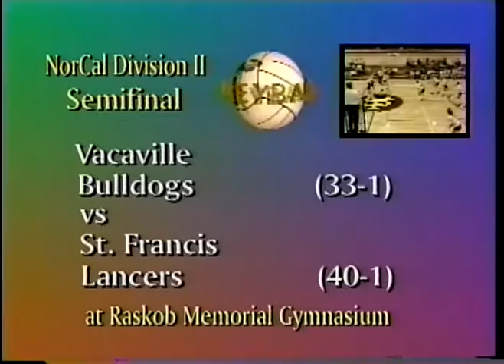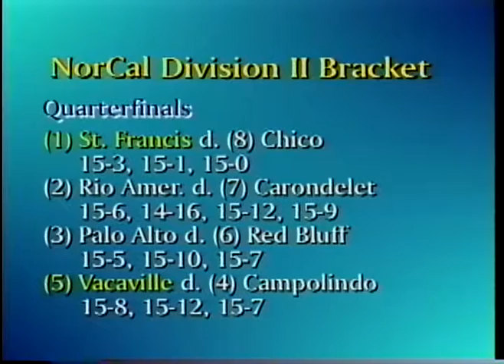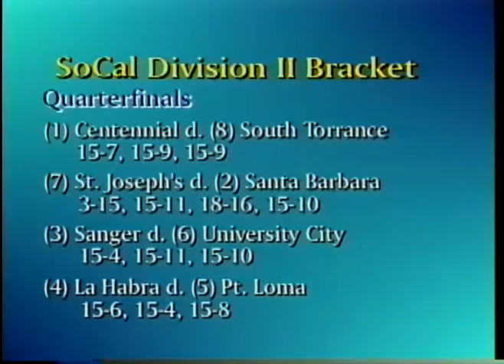Girls Volleyball 00 11/25/2000 Vacaville vs St Francis